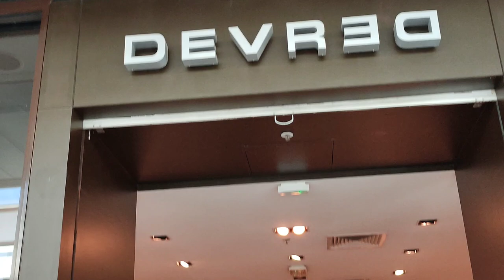MY FIRST VLOG IN PARIS MALL